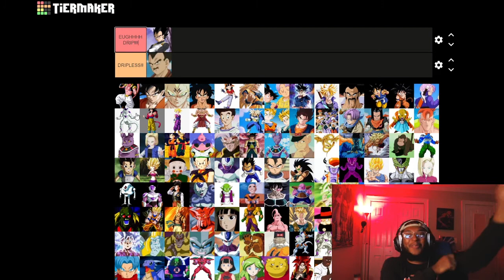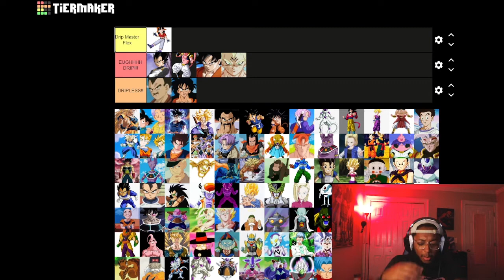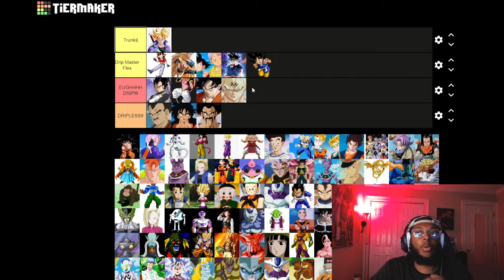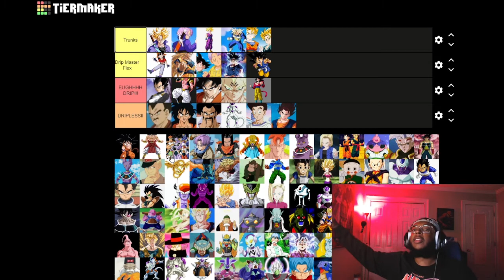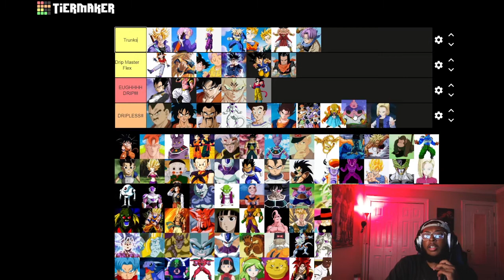DRAGON BALL CHARACTERS DRIP CHECK TIER LIST!!